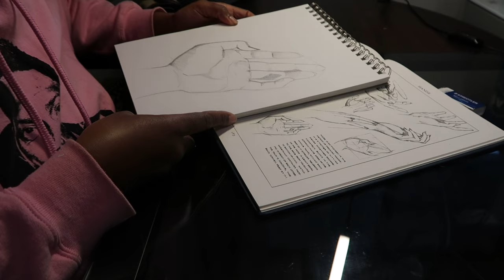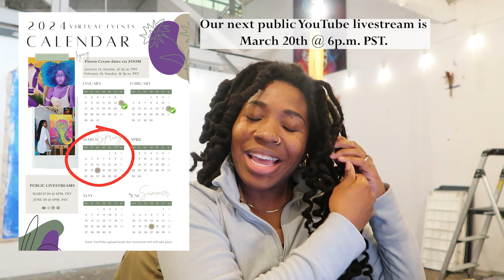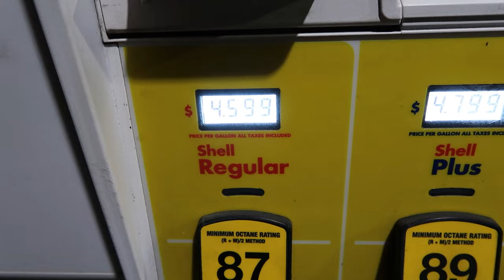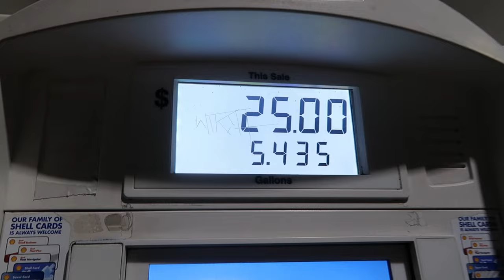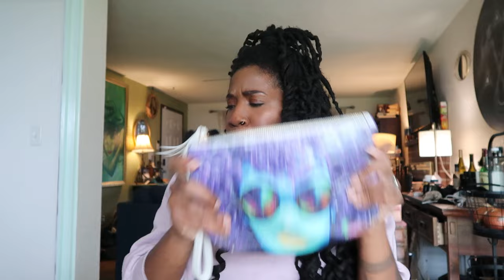glow up days✨ mentally & physically | new mindset, job, & hair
Days in the life glowing up from the inside out! ✨ You're welcome to browse & shop my work here 💕

Hope to see you on March 20th at 6p.m PST for the livestream!

00:00 welcome to Glow Up Days
00:23 paint & chat + phase 1 of loc knots
04:05 draw with me
05:13 why I'm leaving my new job + phase 2 loc knots
08:34 why I love hair stylists + loc knot reveal
10:30 car chats & the mental glow up
15:58 testing new makeup bags
17:48 makeup haul
19:20 the level up: self & shop

Join the newsletter to stay in the know about paintings, art events, & more spiritual insights that I share via email

It would be my privilege to have my art in your home. Browse & shop my work here 💕

I'm here because of the collaborative efforts of my collectors & patrons.

Thank you for being here ✨Keep shining!